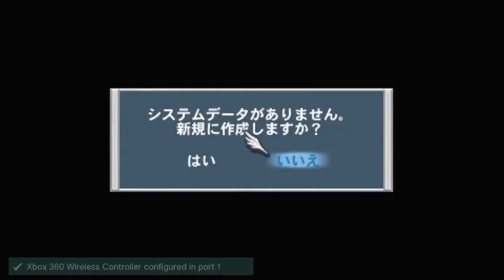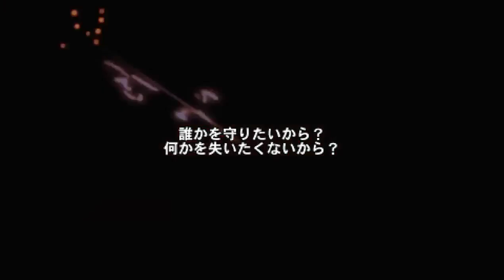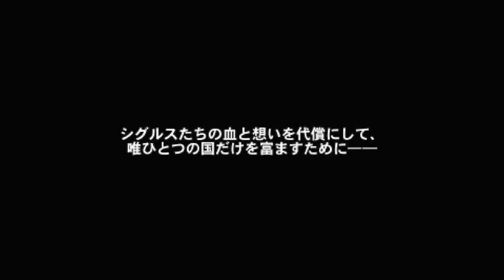What The Heck Am I Playing!? Tales Of Vs